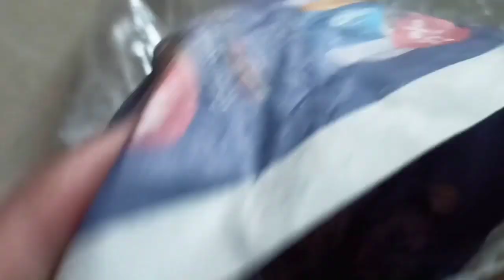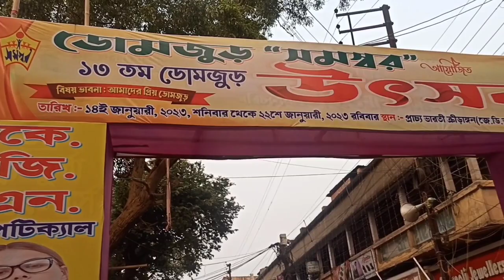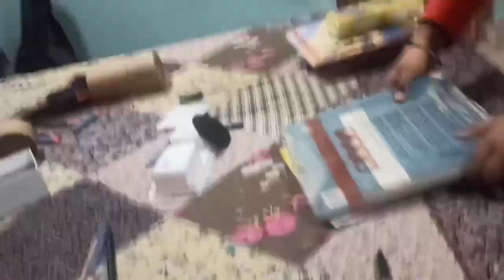13 th Domjur Utsav || Domjur Dog Show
13 th Domjur Utsav || Domjur Dog Show

keya And Family
vlog
family releted vlog
Hindi vlog
travel related vlog
food related vlog